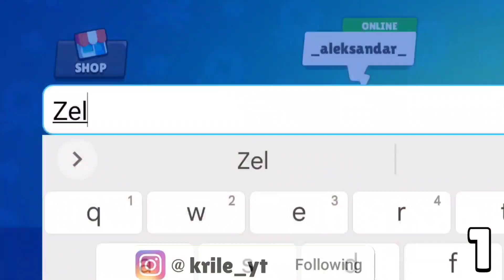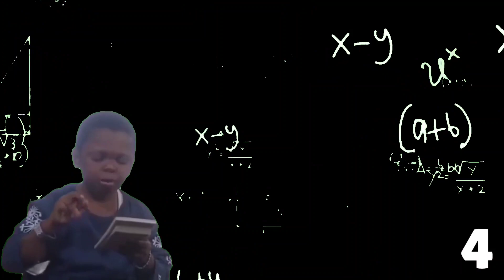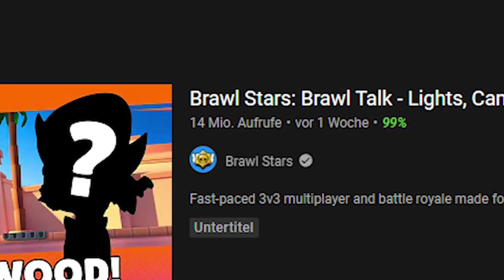Kada bi SVI IGRAČI NESTALI u Brawl Starsu... 😰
Kada bi SVI IGRAČI NESTALI u Brawl Starsu... 😰 | KRILE

Brawl Stars se UPORNO NASTAVLJA NA KANALU KRILE! I u ovom videu sam Vam pokazao NEŠTO PREZANIMLJIVO tj. BUUUKVALNOO SAM VAM POKAZAO ŠTA BI SE TO DESILO kada BI SVI IGRAČI NESTALI u Brawl Starsu! Možete gledati i: 10 STVARI koje RADE SAMO NOOBOVI u Stumble Guysu... 😬 (daa 😂). OBAVEEZNO ODGLEDAJTE VIDEO DO KRAJA TAMO JEE NAJZANIMLJIVIJE!

Nije kao Brawl Vesti, ili Top 5 Stvari / Misterija u Brawl Starsu, ili bilo koji dru‌gi Brawl Stars video. Nije ni Teorija za Brawl Stars Update / Novu Sezonu - Brawlera, već ŠTA BI SE DESILO kada BI SVI IGRAČI NESTALI u Brawl Starsu! 🧐

⭐SOCIAL:⭐

Hvala SVIMA KOJI SU POSTALI MEMBERI  👇
• brle kiki